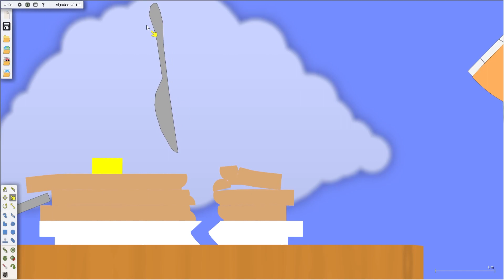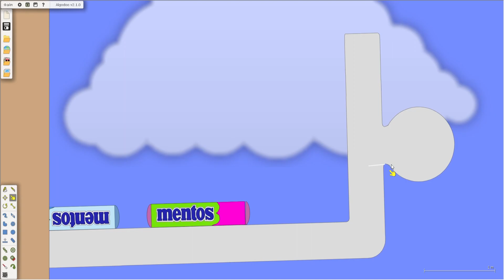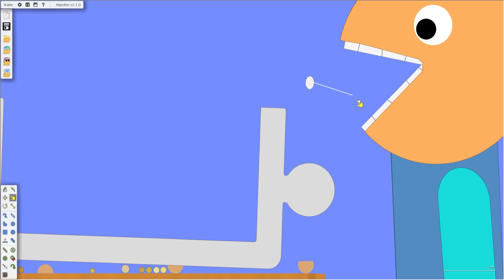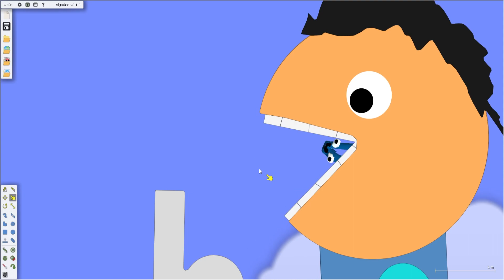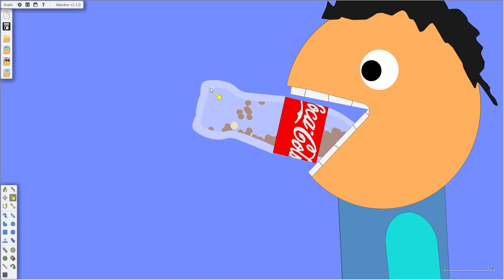Algodoo | Eat letters from the alphabet and mega burp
Simulation of belching with letters from the alphabet.
I created this scene in Algodoo.

Guys, I try really hard when I create these scenes in my videos. You are the best!